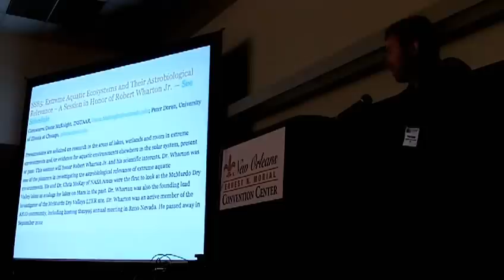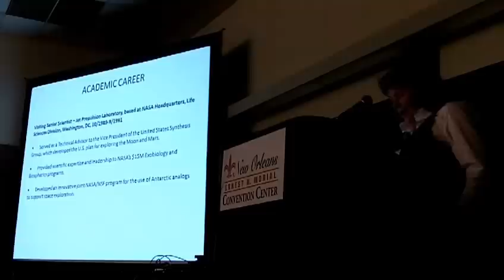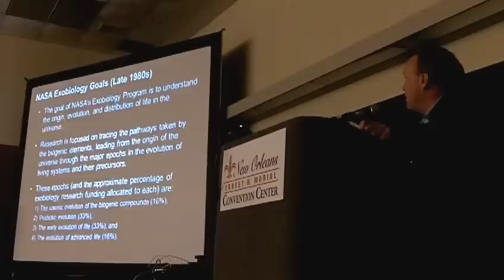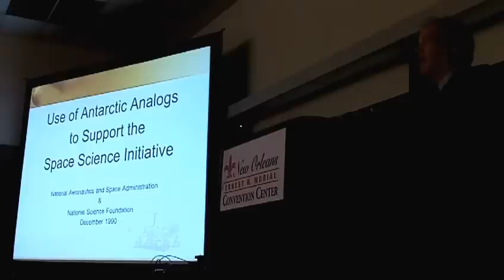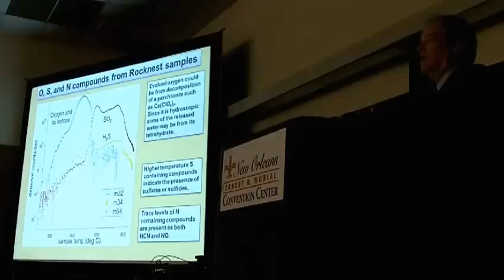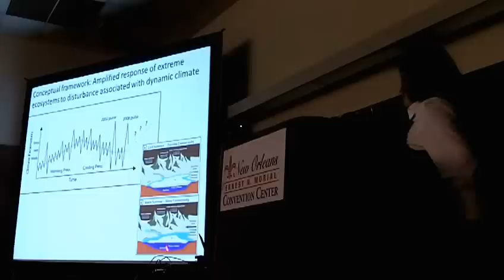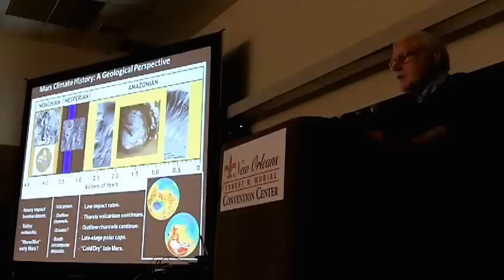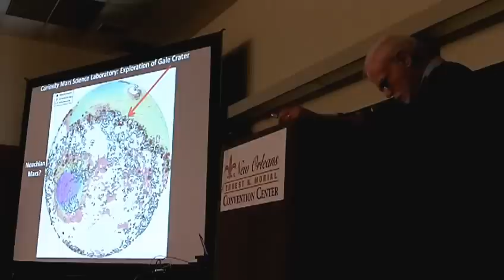Astrobiology, Lakes, Oceans, Antarctica, Mars: Special Session in Honor of Robert Wharton Jr.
Opening of a special session at the American Society of Limnology and Oceanography (ASLO) in New Orleans, . "Extreme Aquatic Ecosystems and their Astrobiological Relevance - A session in Honor of Robert Wharton Jr.". Speakers include Peter Doran (University of Illinois at Chicago), Diane McKnight (University of Colorado), John Rummel (Eastern Caroline University), Michael Meyer (NASA Headquarters) and Jim Head (Brown University). The full program is here: